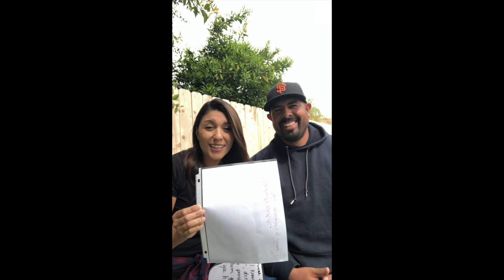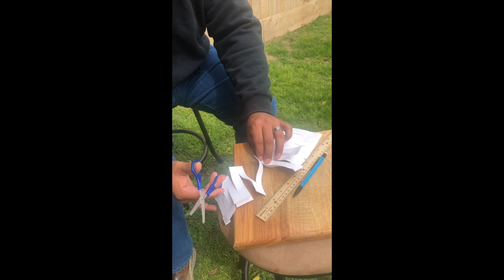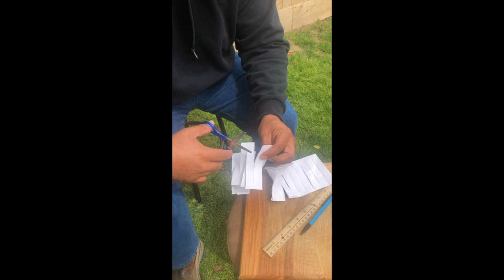NHFC - The Bridge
The Bridge is the children's ministry at New Hope Family Church in Selma, CA.  Watch our Children's Directors, Primer & Brenda Lopez step in front of the camera for the first time to deliver some encouraging words to parents and children on a Bible Study called "UNBELIEVABLE!"